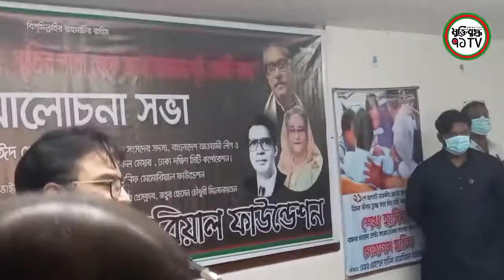তারেক রহমানকে দেশে ফিরিয়ে এনে মৃত্যুদন্ড দেওয়ার দাবি: সাঈদ খোকনের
বাবার নির্দেশে নেত্রীকে গ্রেনেড হামলার আশঙ্কার কথা অবহিত করেছিলাম: সাঈদ খোকন

বাবা মোহাম্মদ হানিফের নির্দেশে ২১ আগস্ট গ্রেনেড হামলার সম্ভাব্য আশঙ্কার কথা বর্তমান প্রধানমন্ত্রী শেখ হাসিনাকে অবগত করেছিলেন বলে জানিয়েছেন আওয়ামী লীগের কেন্দ্রীয় কমিটির সদস্য ও ঢাকা দক্ষিণ সিটি করপোরেশনের সাবেক মেয়র মোহাম্মদ সাঈদ খোকন।

একই সাথে এই হামলার সঙ্গে জড়িত থাকার অভিযোগে বিএনপির ভারপ্রাপ্ত চেয়ারম্যান তারেক রহমানকে দেশে ফিরিয়ে এনে রায় পুনঃমূল্যায়ন করে মৃত্যুদন্ড দেওয়ার দাবিও জানিয়েছেন তিনি।

আজ শুক্রবার (২০ আগস্ট) ২১ আগস্ট নারকীয় গ্রেনেড হামলার, স্মৃতির পাতা থেকে জানা অজানা দুই একটি কথা’ শীর্ষক এক আলোচনা সভায় প্রধান অতিথির বক্তব্যে তিনি এ কথা বলেন। মেয়র মোহাম্মদ হানিফ মেমোরিয়াল ফাউন্ডেশনের উদ্যোগে এ আলোচনা সভা অনুষ্ঠিত হয়। অনুষ্ঠানের সভাপতিত্ব করেন ফাউন্ডেশনের ভাইস চেয়ারম্যান ও সাবেক ঢাকা মহানগর আওয়ামী লীগের সভাপতি ওমর আলী।

সাঈদ খোকন বলেন, আমার বাবা মোহাম্মদ হানিফ বিশ্বস্ত সূত্রে তথ্য পেয়েছেন নেত্রীর উপর হামলা হতে পারে। আব্বা আমাকে সুধাসদনে পাঠিয়েছিলেন নেত্রীকে একটি গুরুত্বপূর্ণ বার্তা পৌঁছে দিতে। নেত্রী সাংগঠনিক সফর শেষে সুধাসদনে বিশ্রাম নিচ্ছেন। কারও সঙ্গে দেখা করছিলেন না। রাত তখন ১০টা পেরিয়ে গেছে। আমি সহকারীকে জানালাম। নেত্রীর সঙ্গে জরুরী দেখা করার প্রয়োজন। কিছুক্ষণ পর নেত্রী আমাকে দোতালায় ডেকে পাঠালেন। নেত্রীর সাথে দেখা হবার পর আমি নেত্রীকে জানালাম আপনার উপর সম্ভাব্য হামলার বিষয়ে একটি আশঙ্কা জনক বার্তা আপনাকে পৌঁছে দিতে আব্বা আমাকে পাঠিয়েছেন।

সাঈদ খোকন আরও বলেন, আমি নেত্রী বললাম- একটা সম্ভাব্য হামলা চূড়ান্ত হয়েছে। সূত্র মতে হামলারকারী ঢাকার ভেতরে চলে এসেছে। তাদের হামলার সম্ভাব্য স্থান আপনার যাতায়াতের পথ, সুধাসদনের বাসা এবং আমাদের অনুষ্ঠানস্থল। আব্বা আপনাকে সুধাসদন থেকে সরিয়ে আমাদের বাসায় যেতে বলেছেন। আপনার অনেক সুত্র থেকে আপনি একটু কনফার্ম করে নেন। যে কোনও মুহূর্তে যে কোনও ঘটনা ঘটে যেতে পারে।

সাঈদ খোকন বলেন, পরে নেত্রী কিছুক্ষণ চুপ থেকে একটু হেসে অত্যান্ত সাহস দিয়ে বললেন, এতো ভয় পেলে কি রাজনীতি হয়? আমি অবাক হয়ে তার দিকে তাকিয়ে রইলাম। এদেশের মানুষের জন্য নিজের জীবনের মায়া সামান্যটুকু তার চেহারাতে দেখতে পাইনি। কতো বিশাল সাহসের অধিকারী একটা মানুষ তিনি। নেত্রী আমাকে বাসায় গিয়ে বিশ্রাম নিতে বলে পাঠিয়ে  দিলেন। কি হয় দেখা যাবে।

সাঈদ খোকন আরও বলেন, আমি নিচে এসে বসে রইলাম। আমার মন মানে না। সুধাসদনে আক্রমণ হওয়ারও সম্ভাবনা রয়েছে। আমি গভীর রাত পর্যন্ত সেখানে বসে রইলাম। মন চাচ্ছিলো না এ অবস্থায় চলে আসতে। নেত্রী আমার আমার কাছে খবর পাঠালেন বাসায় চলে যেতে।

সাঈদ খোকন বলেন, এক দিন পর অনুষ্ঠান শুরু হলো। নেত্রীর বক্তব্য শেষ পর্যায়ে প্রথম বোমাটি এসে ঠিক আমার কাছাকাছি এসে বিস্ফোরিত হল, মনে হলো দুটি পা ঝলসে গেলো। আমি ট্রাকের মধ্যে ছিটকে পরলাম। আমি ঠিক বুঝতে পারছিলাম না আমার পা’টা আছে কি না। আমার বাবা নিজের জীবনের মায়া ত্যাগ করে মানব ঢাল তৈরি করে নেত্রীকে বাঁচালেন। বাবার মাথা থেকে অঝোরে রক্ত ঝরছিল। বাবার রক্তে নেত্রীর শাড়ী ভিজে গিয়ে ছিল। বাবার পুরো শরীল স্প্রিন্টার এর আঘাতে ক্ষতবিক্ষত হয়েছিল। পরর্বতিতে অসুস্থ হয়ে স্প্রিন্টারের আঘাতে চিকিৎসা করাতে পারি নাই। শেষ পর্যন্ত তিনি আমাদের থেকে চলে যান।

আওয়ামী লীগের এই নেতা আরও বলেন, রাষ্ট্রিয় পৃষ্ঠ পোষকতায় এমন একটি হামলা হয়েছে। সেখানে মুল পরিকল্পনাকারী তারেক রহমানের যাবজ্জীবন সাজা হলো। তিনি এখন লন্ডানে আয়েশ করে জীবন যাপন করছেন। একজন গ্রেনেড হামলায় ক্ষতিগ্রস্থ পরিবারের সদস্য ও হামলায় আহত হয়ে এই বিচারের সন্তুষ্ট নই। তাকে দেশে ফিরিয়ে এনে রায় পূর্ন বিবেচনা করে মৃত্যুদন্ড দেয়া হোক। একজন আহত ও বাবা হারা ক্ষতিগ্রস্থ পরিবারের সদস্য হিসেবে রাষ্ট্রের কাছে এটা আমার দাবি।